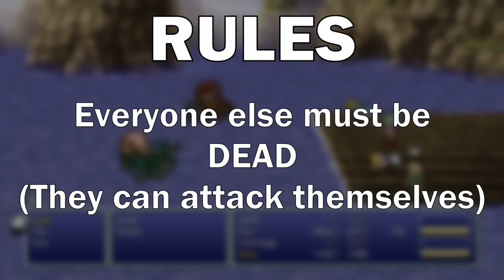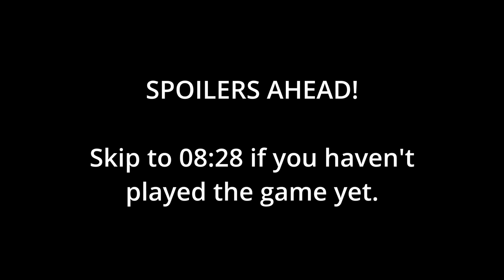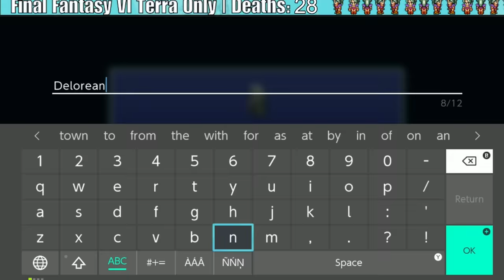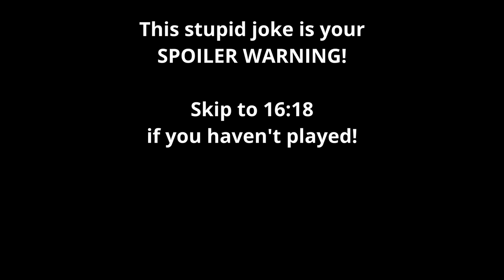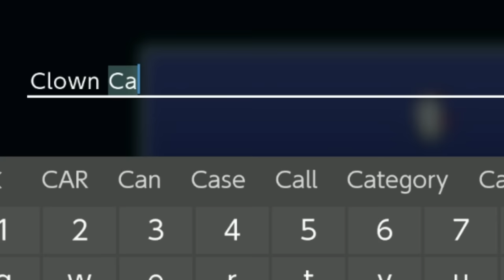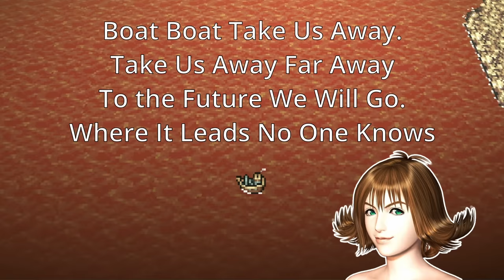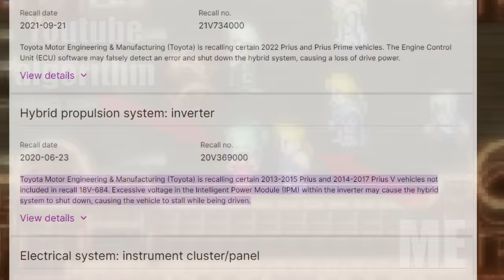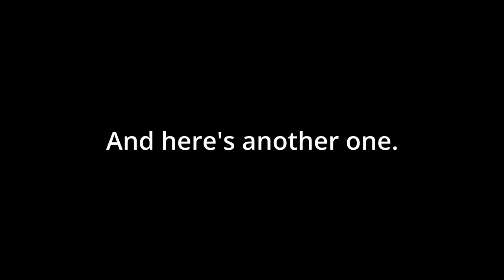Can you beat FF6 with only Terra and no espers?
Motor? I hardly know'er!

CHALLENGE RULES

1. Only Terra may deal damage to enemies. All other party members must be dead before she may do so. Other party members must be switched out of the party whenever possible. Exceptions to this rule are made in the initial Narshe section (grinding not possible before this point).
2. If Terra is unavailable, Celes must take her place. If both are unavailable, it's business as usual.
3. Terra must beat all bosses herself, including in Kefka's tower.
4. Magic rods found in chests may be used as items, but no other rods may be used
5. No espers may be equipped on any character.
6. Terra (and every other character, for that matter) may only use magic she learns on her own. If equipment causes her to learn a spell and she learns that spell naturally, she may not use that spell until she reaches the level at which she learns it natively.

MY VIDEO EQUIPMENT:

CAMERA EQUIPMENT
➤ 22 mm Lens
➤ 50 mm Lens
➤ Voltrox Lens Adapter

➤ SM58 Wired Microphone
➤ Audio Interface
➤ Body mic set
➤ Rode Body Mic
➤ Microphone stand

GAMING/SCREEN CAPTURE EQUIPMENT
➤ Playstation 5
➤ Nintendo Switch

OTHER
➤ Phone Mount
➤ Standing table
➤ Green Screen
➤ Flat Screen Monitor